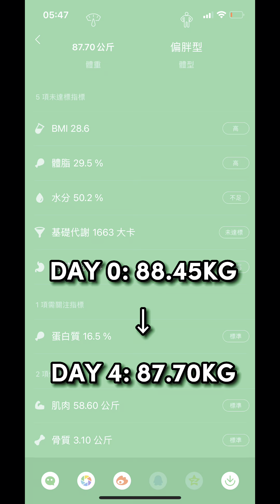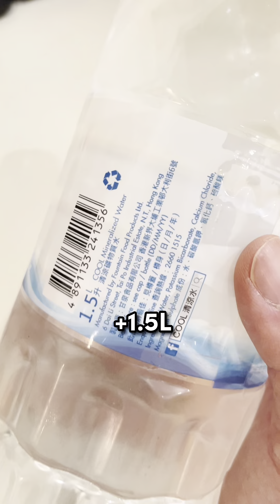香港大叔 减肥健身记录 DAY 4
DAY 4（减肥第四天）

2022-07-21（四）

体重：87.70KG（Day 0：88.45KG）

活动：运动 5 分钟 + 引体向上

喝水：4.2L

早餐：香蕉

午餐：鸡蛋 + 代餐奶昔

晚餐：正常份量 + 少量白饭

简单的事情重复做

记录每天的活动、饮食和身体状况

明天继续 💪 加油